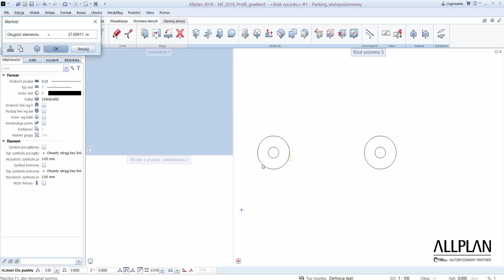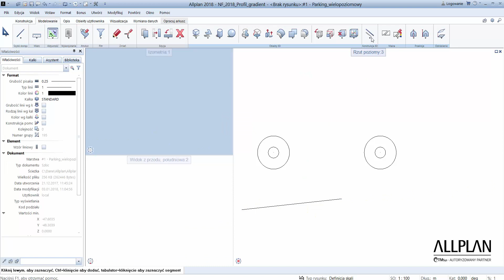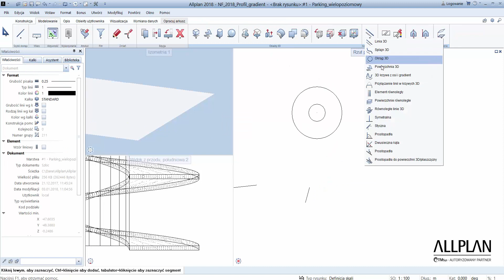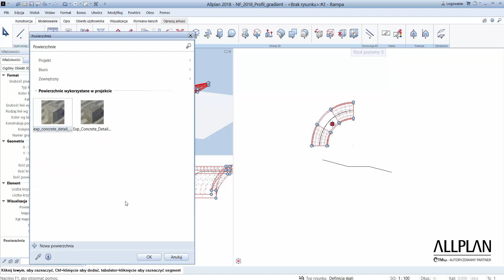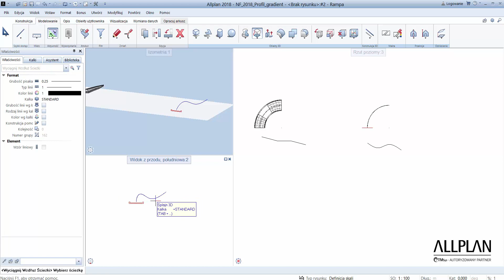Allplan 2018 - krzywa przestrzenna na podstawie osi i gradientu